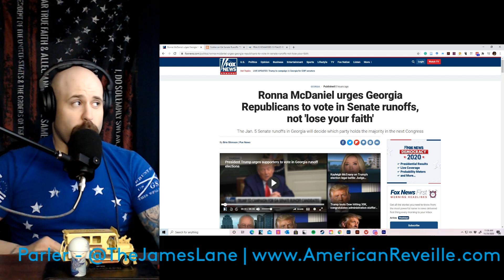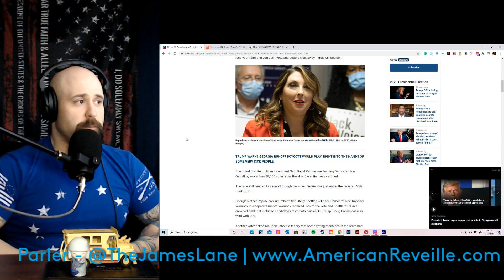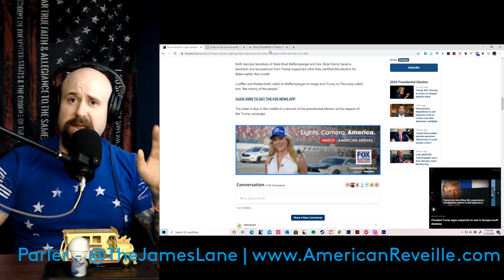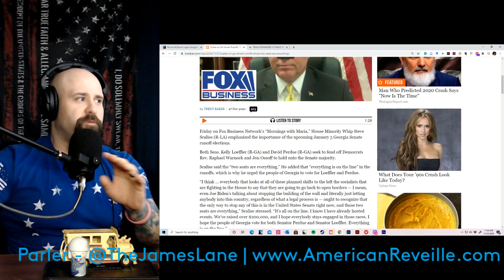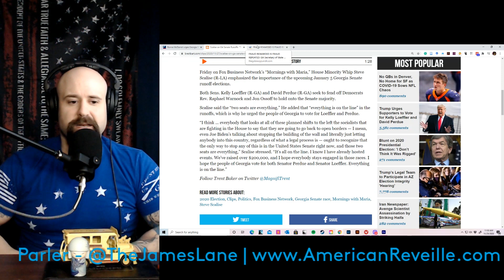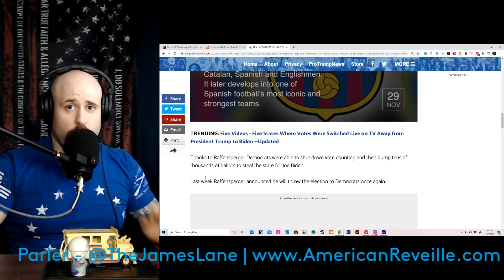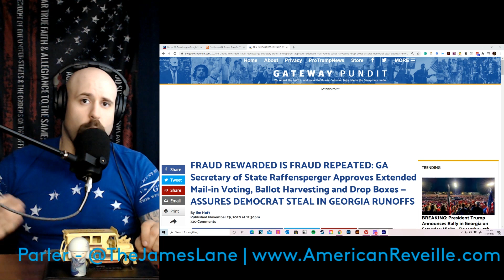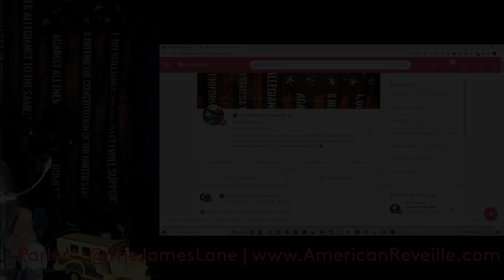The Left is Trying to Steal the Georgia Runoff Right in Front of Our Eyes BUT WE WON'T LET THEM!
In this video, I speak up about the runoffs in Georgia and explain their importance to our Supreme Court and Constitution. The Governor and Secretary of State of Georgia are hiding something and we dig deep to point out the FRAUD!